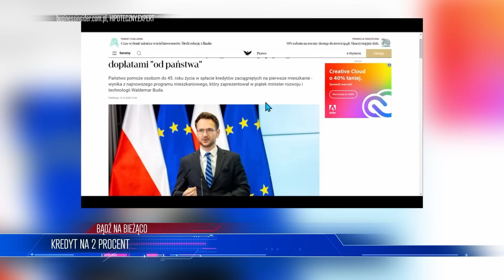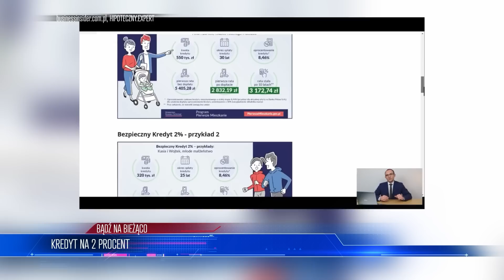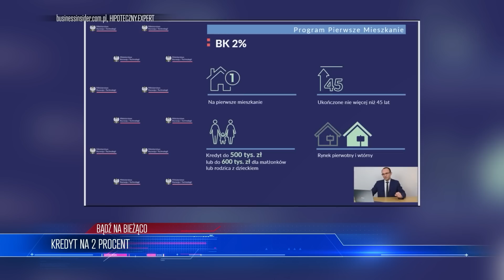Chorwacja W OGNIU! Wprowadzili euro i gospodarka LEGŁA w GRUZACH! ciekawy film o życiu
Chorwacja W OGNIU! Wprowadzili euro i gospodarka LEGŁA w GRUZACH

Lista tematów 00:00
Efekt cappuccino po Chorwacku  00:41
Kredyt na 2 procent  07:09
Pułap cen ropy  12:14

ZOSTAŃ PATRONEM!

LUB
LUB
Wpłacaj miesięcznie dowolną kwotę na konto: